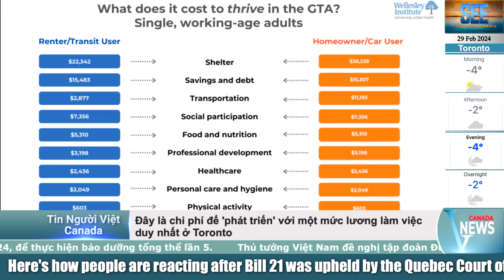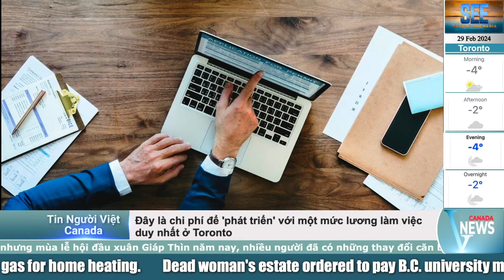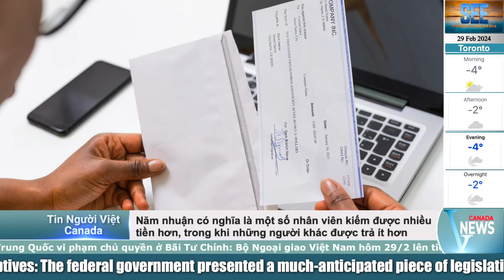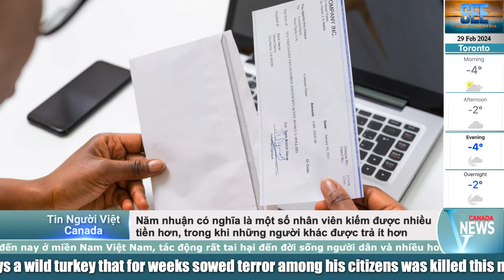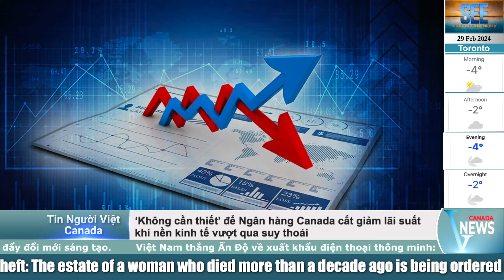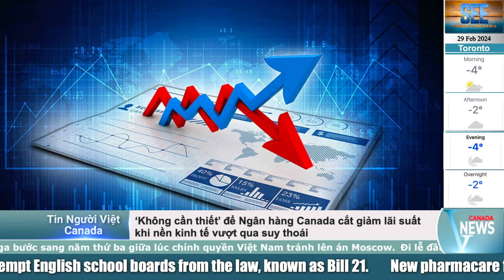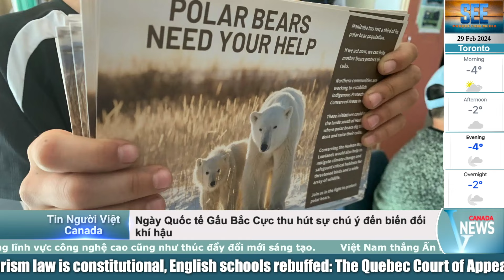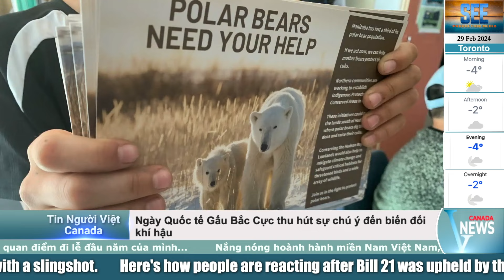🔴TIỀN BẢO HIỂM người mua nhà Ontario TĂNG CAO KỈ LỤC; Ngân hàng sẽ không HẠ lãi suất?